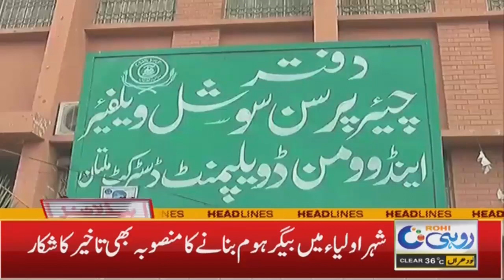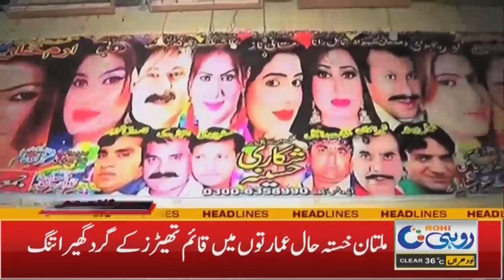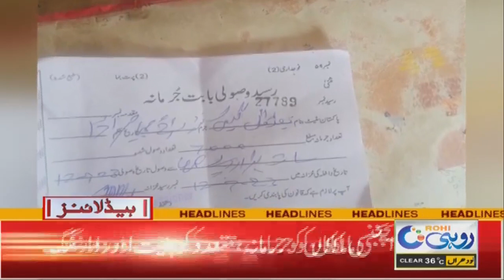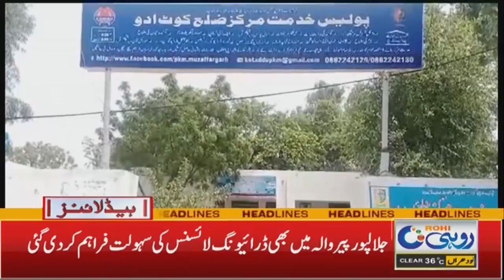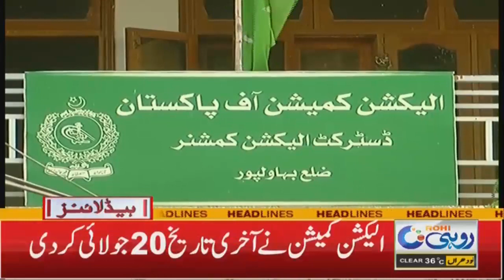7am News Headlines l 15 Jul 2023 l Rohi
7am News Headlines l 15 Jul 2023 l Rohi